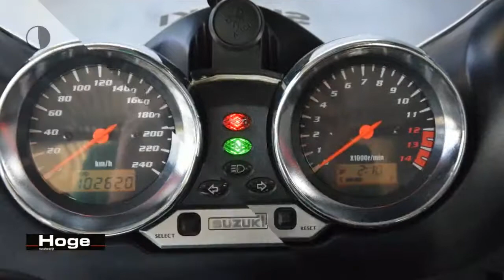Suzuki Tour GSF 600 S BANDIT Lichtmetaal Handvatverwarming Inruil Mogelijk!